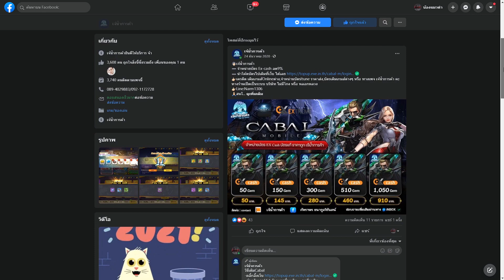Forsaken World วิธีหาปีกเทพ ของแดง2ดาว ส้ม2ดาว วันแรกควรทำอะไรบ้าง เวลตันเท่าไหร่ มีคำตอบ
ร้านเจ๊น้ำการค้า
👩🏻เจ้น้ำการค้า รับเติมเกมส์ Mobile ทุกเกมส์ ราคาถูก ปลอดภัย100%
👉🏻เติมไว เติมถูกกว่าเติมเอง ปลอดภัย100%
👉🏻 บริษัทจดทะเบียน หจก ทำถูกต้องตามกฎหมาย
👉🏻 เปิดให้บริการมามากกว่า3ปี
สนใจติดต่อเข้ามาสอบถามได้จ้าาา ถูกกว่าเติมเองแน่นอน❗️
👉🏻เครดิต เติมเกมส์Onlineต่าง,จำหน่ายบัตรItune ราคาส่ง,บัตรเติมเกมส์ต่างๆ หรือ ทางเพจ เจ้น้ำการค้า คะ
👉🏻Line:Narm1306
🙏🏻สนใจสอบถามได้จ้า 😊

กลุ่มคุกกี้รัน Kingdom BlackCaT กลุ่มผมเอง
ลิ้งกิจกรรมเชิญเพื่อน

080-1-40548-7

โดเนทค่ายาอมได้ที่

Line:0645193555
กิจกรรมทักFacebookเท่านั้น